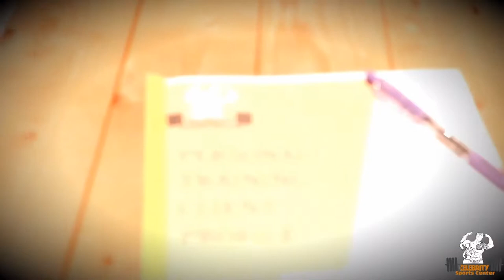น้องเก๋เล๋ ผู้มีประสบการณ์ชกมวยมากกว่า 13 ปี | ชมพูนุช ม. ราชภัฎร้อยเอ็ด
น้องเก๋เล๋ ผู้มีประสบการณ์ชกมวยมากกว่า 13 ปี 😱

เริ่มฝึกมวยครั้งแรกเมื่ออายุ 9 ปี
ดีกรี นักกีฬา นักชกยอดเยี่ยมหญิง จ. ร้อยเอ็ด ในปี 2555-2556
โดยใช้ฉายาว่า ชมพูนุช ม. ราชภัฎร้อยเอ็ด และรางวัลอีกมายมาย

🎖🎖สถิติชกมวยไทย 65 ไฟต์ ชนะ 50
🎖🎖มวยสากล 25 ไฟต์ ชนะ 18 ไฟต์